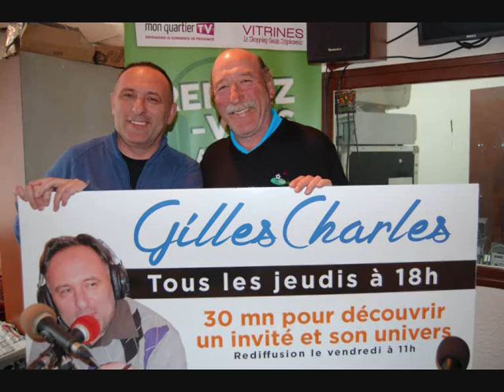N° 31 Patrick REVELLI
Rendez-vous avec
Patrick Revelli
les verts de 76
mai 2016